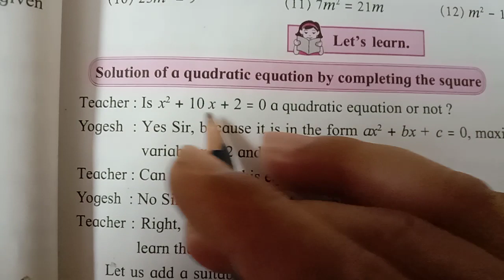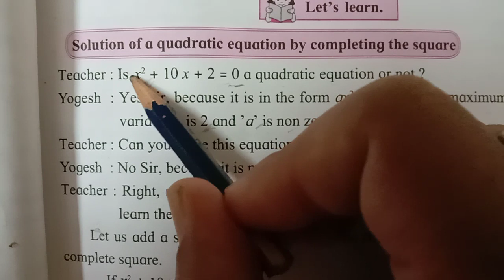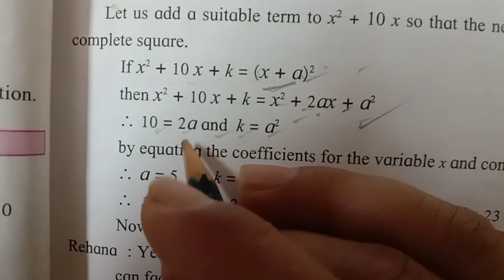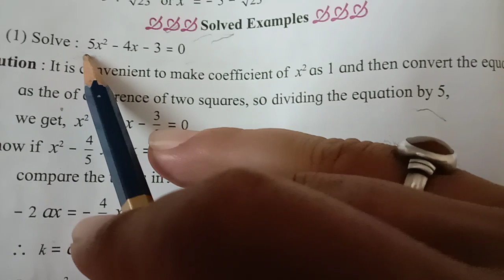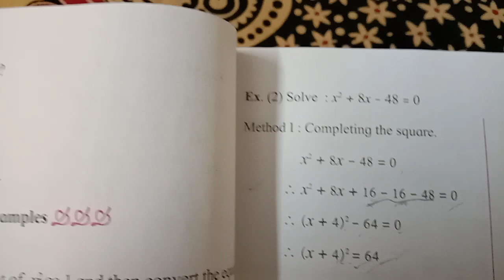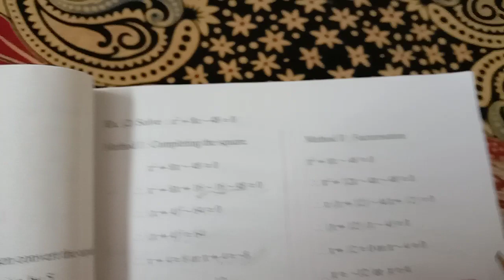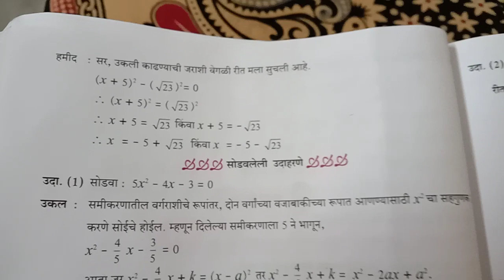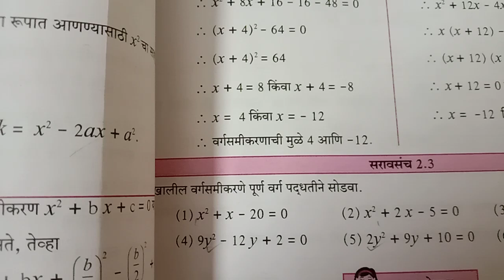Quadratic equation of The square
Video from Bhausaheb Khade